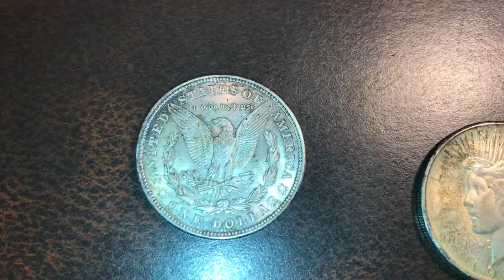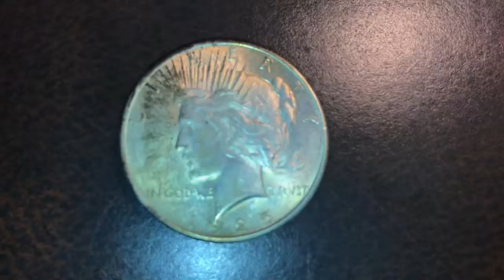INCREDIBLE MS60 Morgan Dollar, AU55 Peace Silver Dollar - Through 80 Years Of Collections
Isn’t it cool what happens to silver dollars after being passed down from collection to collection to collection for 80 years?